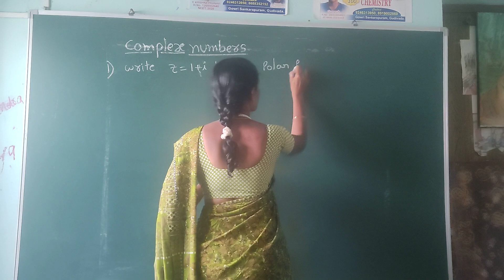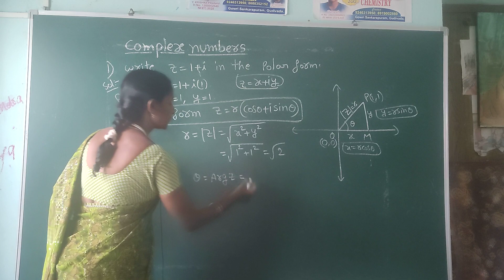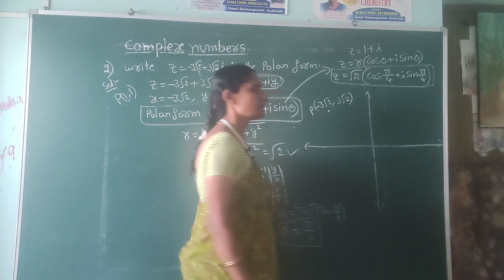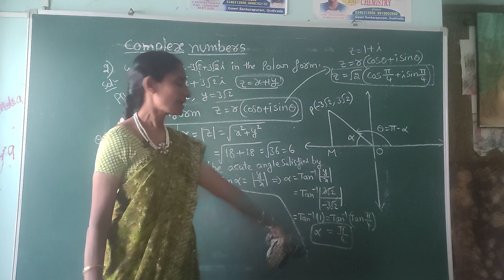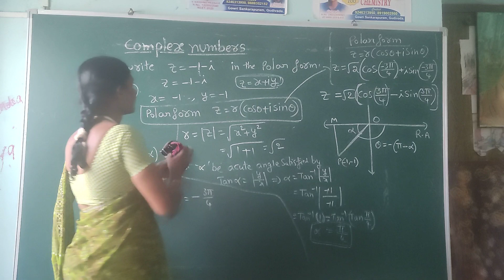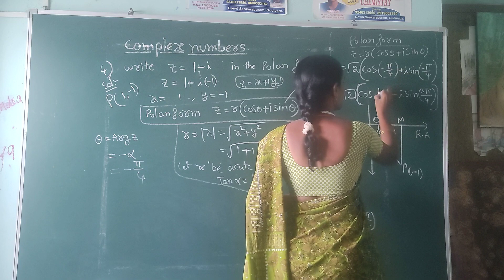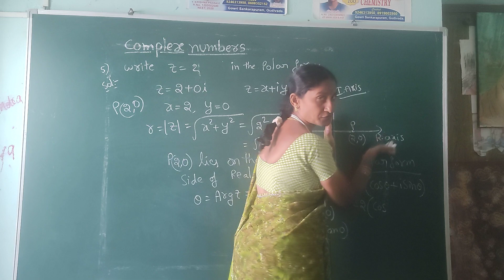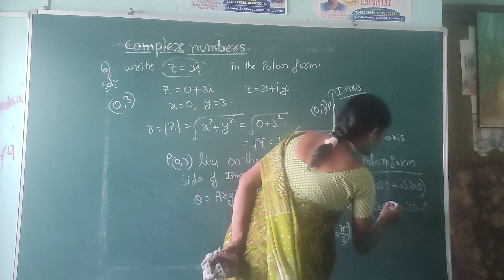write a complex number into polar form ,part 14, for jee, Eamcet, IPE exams ...